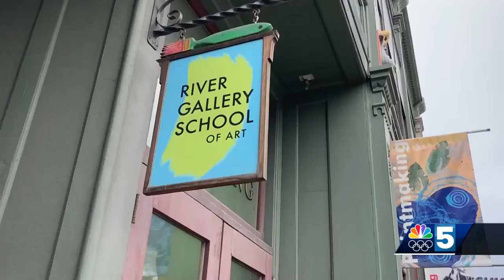Visiting Tibetan monk working on mandala in Brattleboro